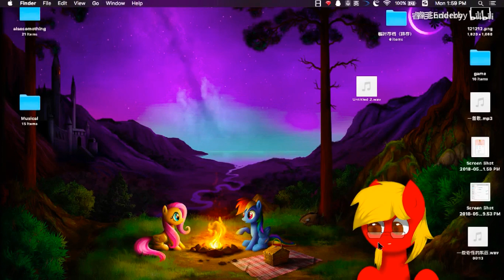[MLP] Tasty Mouse (Desktop Pony Animated Short)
This is a description alright